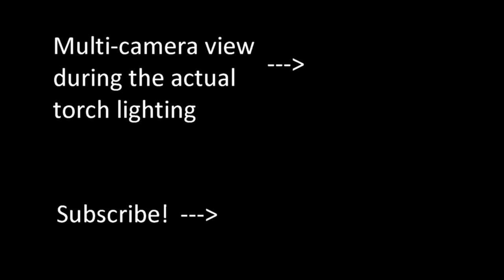A PYRO's VIEW during the torch lighting dress rehearsal of the special Olympics 2015 World Games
A view from one of the firing areas during the torch lighting dress rehearsal of the special Olympics 2015 World Games.

FOLLOW US 📸